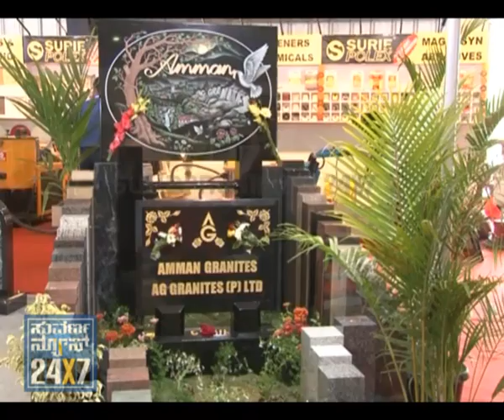BANGALORE FIRST - 01 Feb 2012 - SEG_3 - suvarna news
- 01 Feb 2012 - BANGALORE FIRST - 01 Feb 2012 - SEG_3 - suvarna news